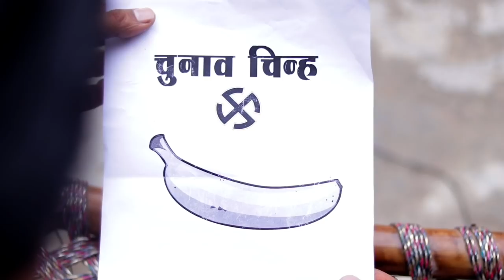दंगल of Raajneeti | Firoj Chaudhary | Full Entertainment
DOSTO IS VIDEO ME RAAJNEETI KA COMEDY DRAMA DIKHAYA HAI. VIDEO LO END TAK DEKHEN AAPKO BAHUT MAZA AAYEGA.

Song :- Bandook Chalgi | Bandook 2